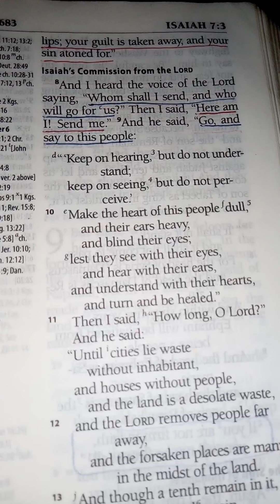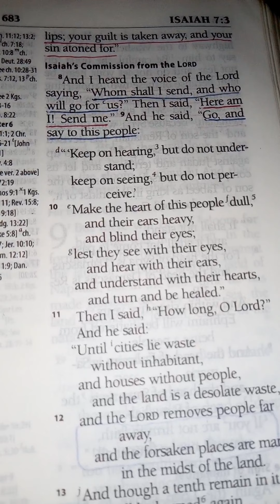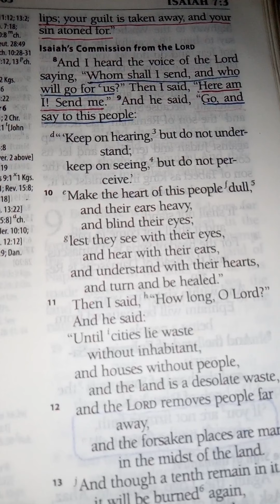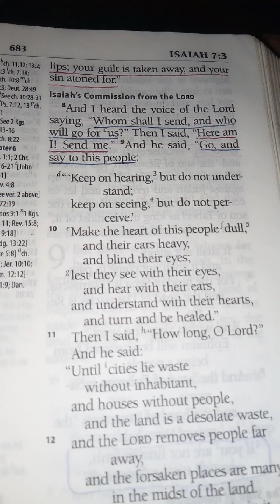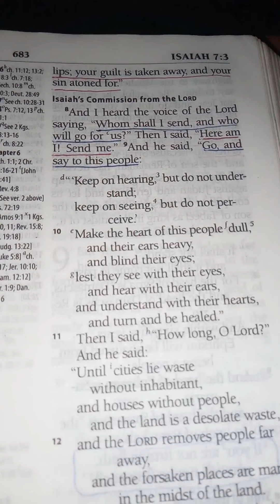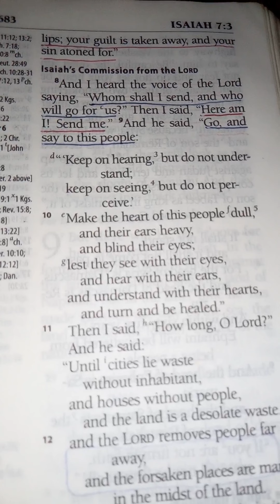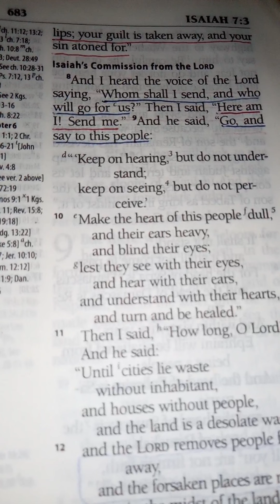Whom shall I send?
Meditation on Isaiah 6.8